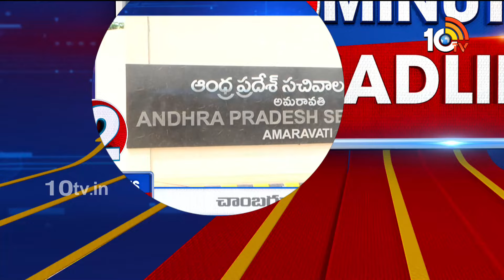2 Minutes 12 Headlines | 4PM | Polavaram Project | Chandrababu | Pawan Chamber | Jagan | Rain in HYD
2 Minutes 12 Headlines | 4PM | Polavaram Project | Chandrababu | Pawan Chamber | Jagan | Rain in HYD | 10TV News

10TV is one of the Largest Content producing Telugu News Channel in Telugu States. Its one of the leaders in the production and broadcasting of un-biased and comprehensive news.
10TV offers round the clock coverage of latest breaking news and unique mix of news bulletins, current affairs and Entertainment programmes.
10TV Youtube Channel offers Latest News from Telugu States, Politics, Entertainment, Health, Sports Lifestyle, Devotional, National News, International News and lot more.!

హాయ్,
10టీవీ యూట్యూబ్ చానల్‌కి స్వాగతం. 10టీవీలో ప్రసారమయ్యే కథనాలతో పాటు ఆసక్తికరమైన మరెన్నో అంశాలను 10టీవీ యూట్యూబ్ చానల్లో మీకు అందిస్తాం. మా వీడియోలలో మీకు నచ్చిన వాటిని మాకు తెలియజేయండి. అలాంటి మరిన్ని కథనాలను మీకు అందించేందుకు ప్రయత్నిస్తాం. నచ్చిన వీడియోలను మరింత మందికి షేర్ చేయండి. చానల్‌ను సబ్‌స్క్రైబ్ చేయడం మరిచిపోకండి. ధన్యవాదములు.!